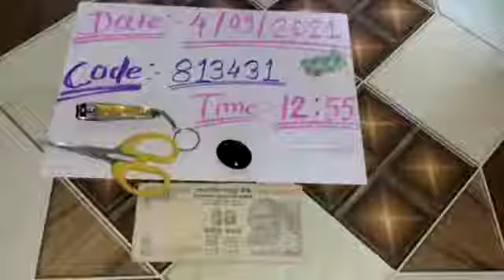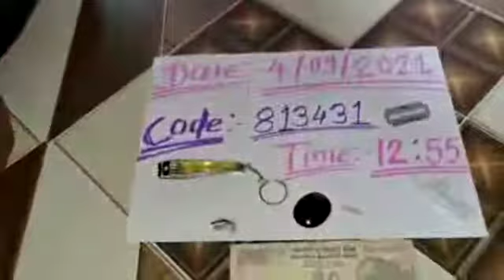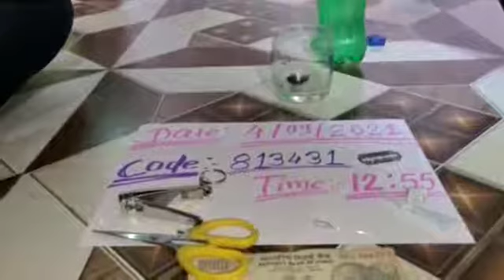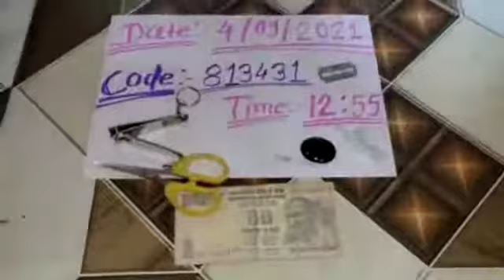original sulemani stone Available hai 8605133365 call me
original sulemani stone available 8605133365 call me Sir